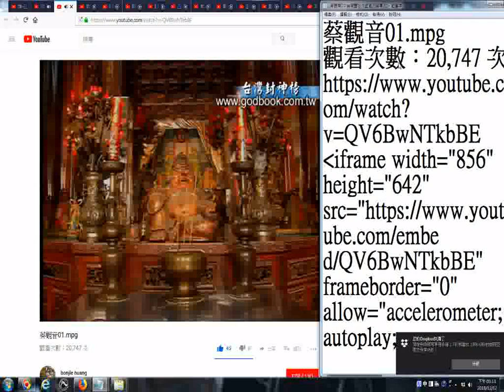推薦 蔡觀音01台南鹽水大豐南天宮奉祀 台灣封神榜神佛正傳製作人李登財先生解說 20181212螢幕錄影